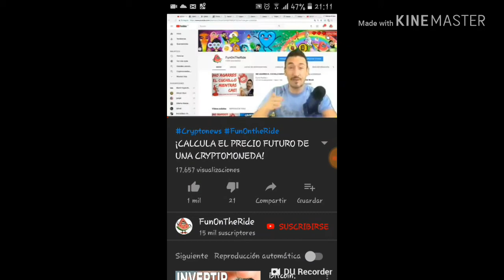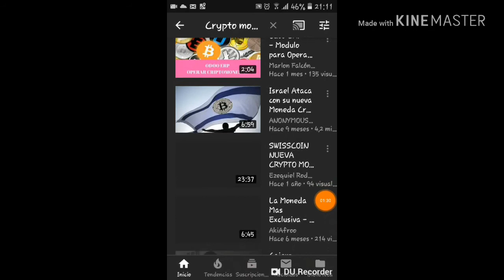Soy famoso XD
Se trata de las Cryptomonedas